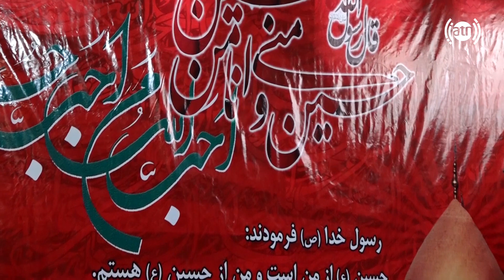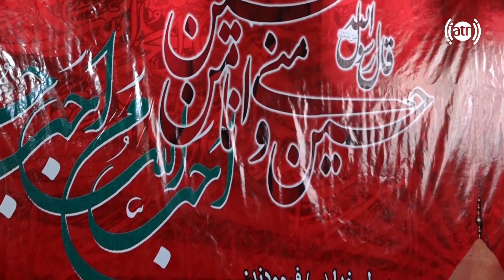Manqabat EP10 SE02 \ مناقب - نظرگاه حضرت ابوالفضل 10 فصل دوم